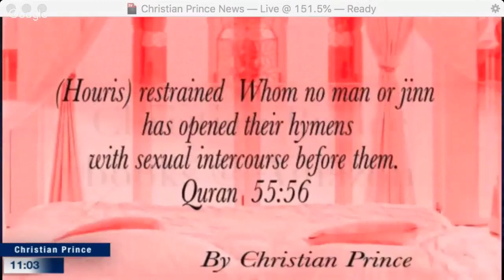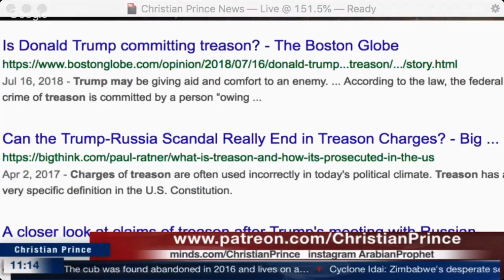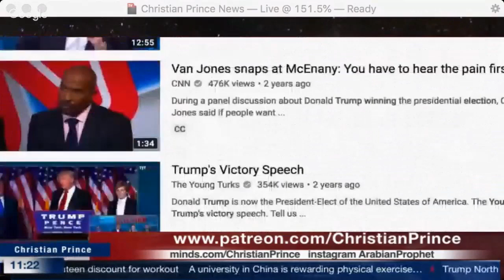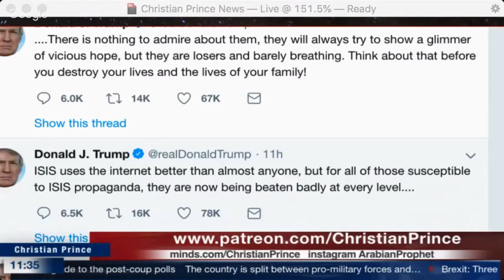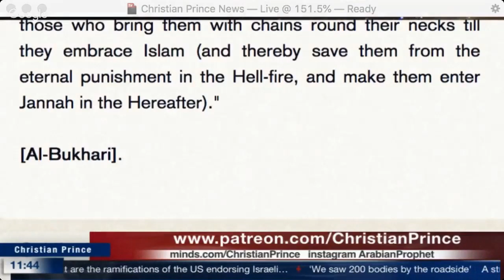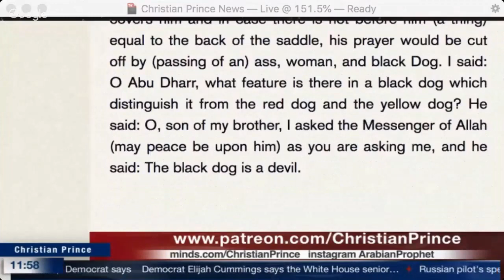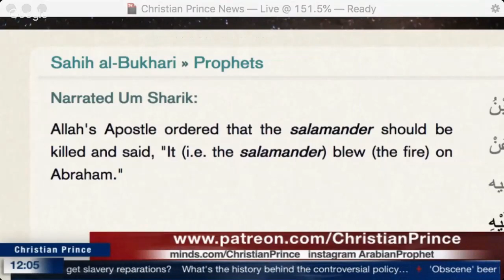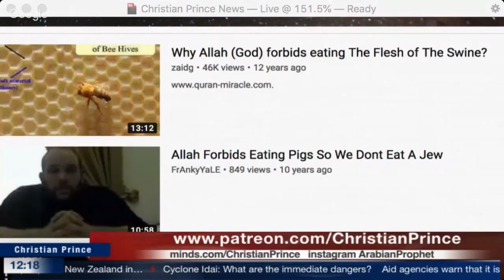Trump vs Allah and his leftist friends